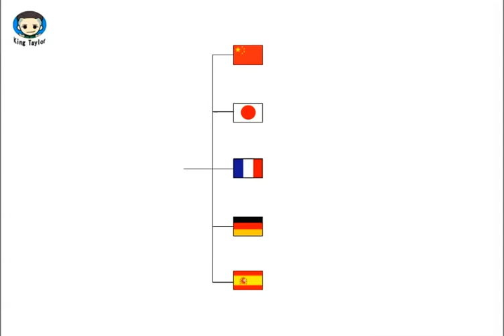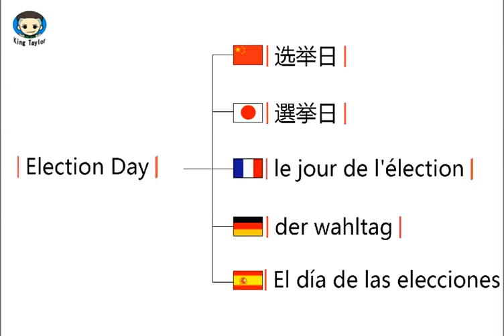How to translate Election Day in German，French，Japanese，Chinese and Spanish—Common language